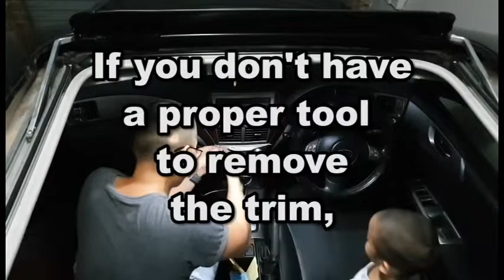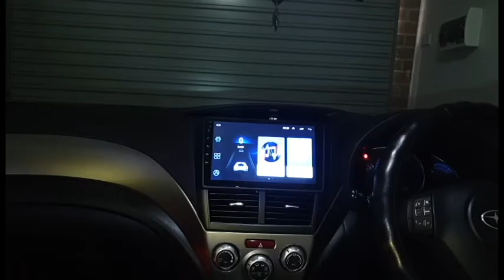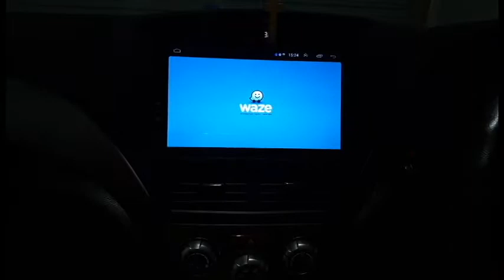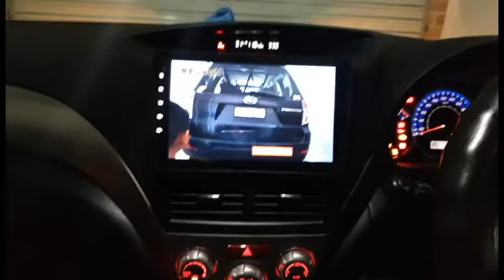How to install Android headunit subaru forester sh V47